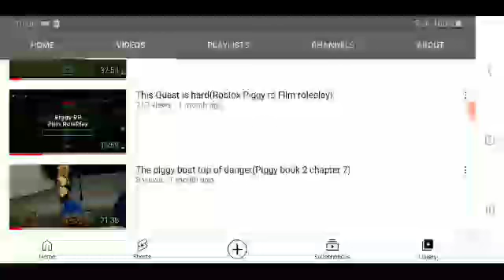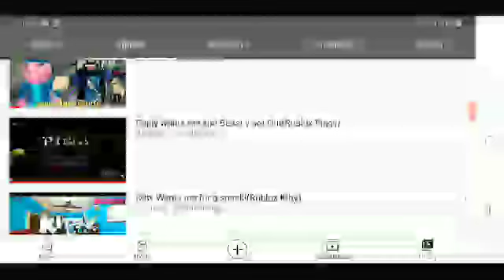Reacting to Lankybox music video